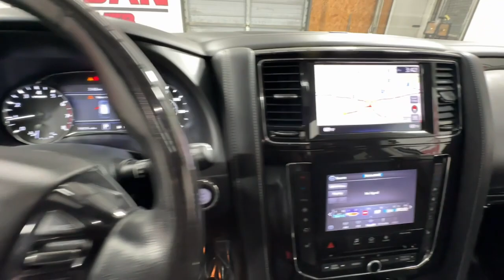2021 INFINITI QX80 Birmingham, Hoover, Pelham, Chelsea, Trussville, AL P8517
Used 2021 INFINITI QX80  available in Hoover, Alabama at Benton Nissan of Hoover. Servicing the Birmingham, Pelham, Chelsea, Trussville, AL area.